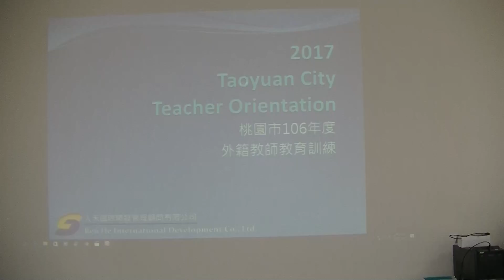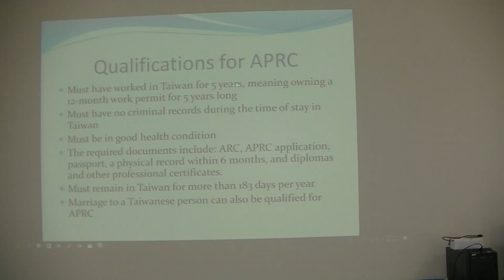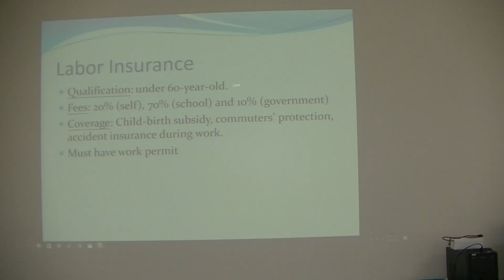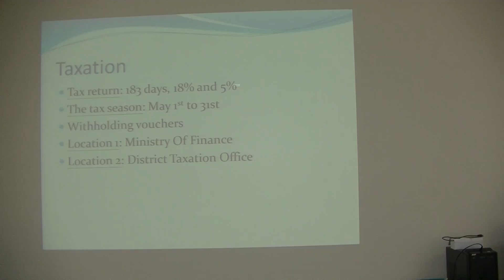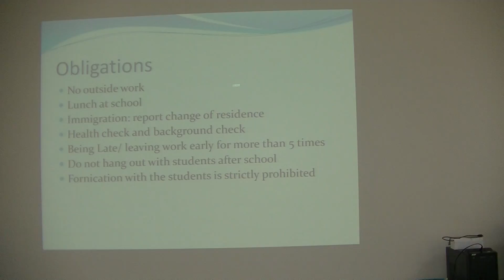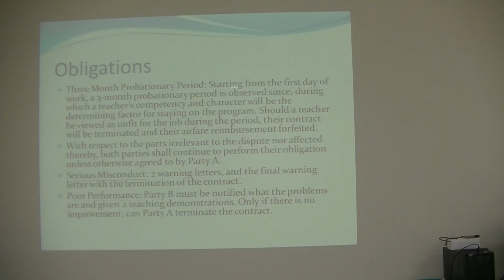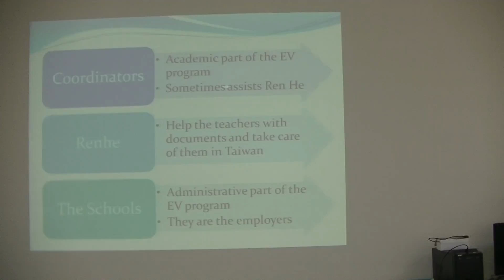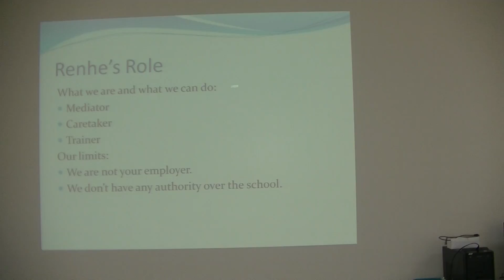01 Rights and Obligations-1 (Leo)